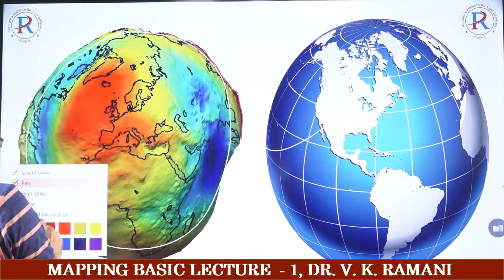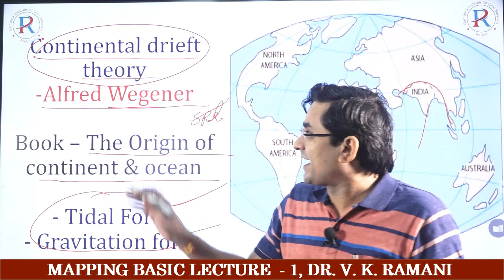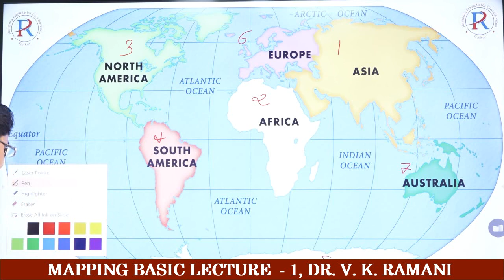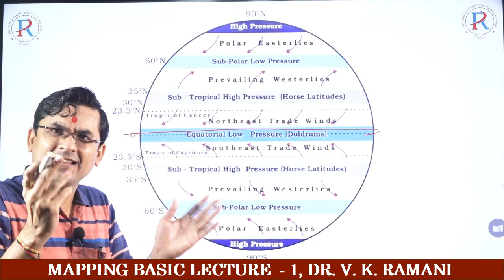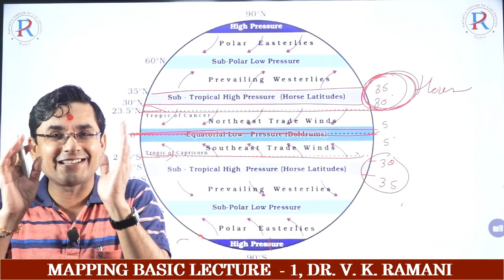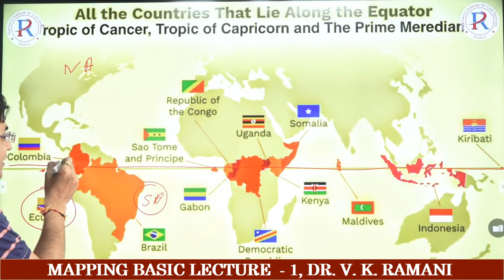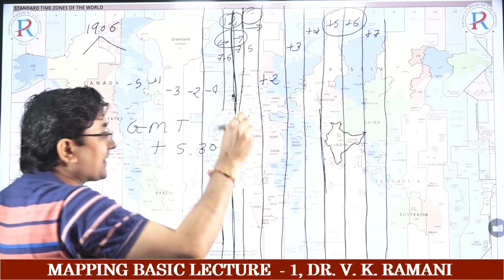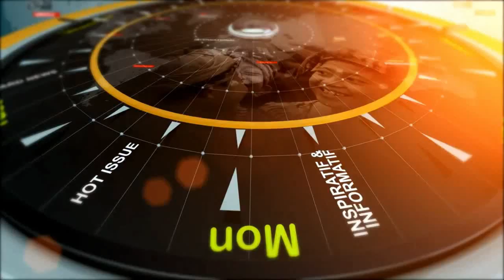MAPPING BASIC LECTURE-1 | PANGEA | LAURASIA | GONDWANA | CONTINENTS | OCEAN | GMT | DR.V.K.RAMANI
DETAIL LECTURE ON BASICS OF MAPPING.

LECTURE STARTS WITH CONTINENTAL DRIFT THEORY OF ALFRED WEGENER, PLANGEA, LAURASIA, GONDWANA.

BRIEF CONCEPT OF LATITUDE AND LONGITUDE WITH GMT.

MAPPING OF CONTINENTS AND OCEANS.

CONCEPT OF EQUATOR, TROPIC OF CANCER, TROPIC OF CAPRICORN, ARCTIC CIRCLE, ANTARCTIC CIRCLE, HORSE LATITUDE.

BASICS OF TROPICAL CYCLONES AND TEMPERATE\ EXTRA TROPICAL CYCLONES.

LECTURE BY,
DR.V.K.RAMANI
FOUNDER & CEO
RAMANI'S INSTITUTE FOR CIVIL SERVICES RAJKOT